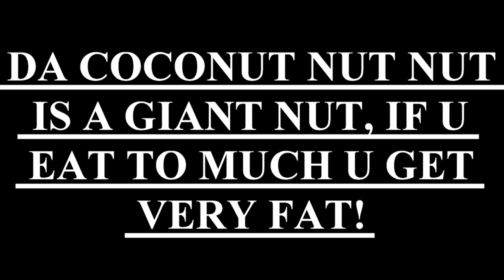I TRIED SOUR CANDY SPRAY (i regret this...)